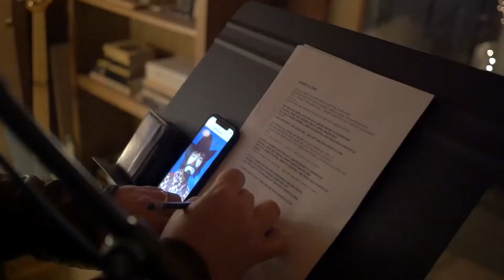Rodeo Clown Promo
A promo video for Randy Rogers and Wade Bowen's Hold My Beer Vol. II